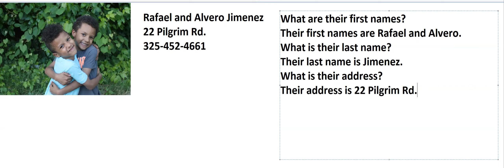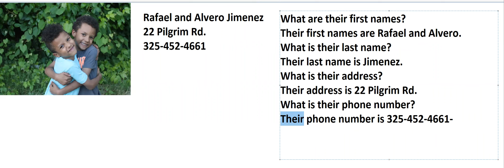Asking questions with "their".